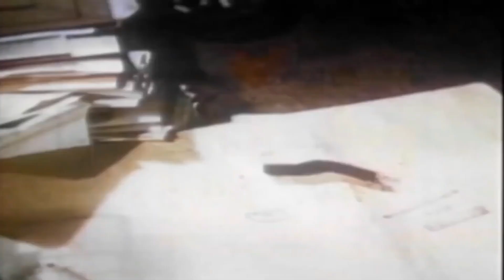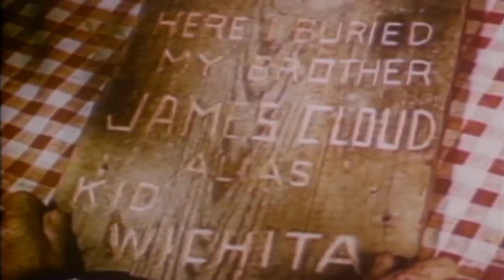Gün Batarken | (Sundowners) Türkçe Dublaj İzle | Kovboy Filmi | 1950 | Full Film İzle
Paddy Carmody, karısı Ida ve çocukları Sean, hayvancılık yaparak hayatını kazanan ve işleri dolayısıyla kurulu bir düzeni olmayan bir ailedir. Sürekli yolculuk yapan ve bu nedenle hayatlarını çadırda geçiren aile için önemli bir kararı verme anı gelmiştir. Ida ve Sean artık bir çiftlik alıp kurulu düzene kavuşmayı istemektedirler. Paddy ise hayatlarına bu şekilde devam etme konusunda kararlıdır. Ortak bir karara vardıkları andan itibaren hayatında büyük değişiklikler yaşanacaktır.
Jon Cleary'nin romanından uyarlanan ve beş dalda Oscar'a aday gösterilen filmin yönetmen koltuğunda Fred Zinnemann, başrollerindeyse Deborah Kerr, Robert Mitchum ve Peter Ustinov bulunuyor.